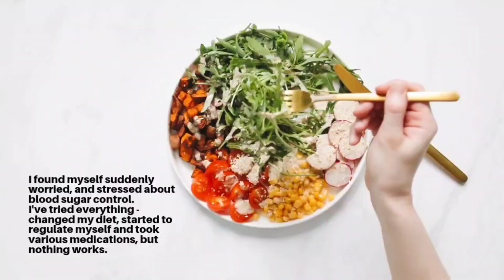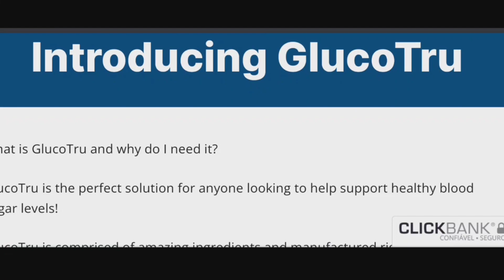🔴 Glucotru Review Alert! ⚠️ The Dangers of Blood Sugar, how Glucotru can help does Glucotru works?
Are you looking for a natural solution to control your blood sugar? The Glucotru supplement could be the answer you've been looking for! In this video I share my personal experience with Glucotru and how it helped my blood sugar levels. As someone who has struggled with high blood sugar levels for years, I was thrilled with the effectiveness of Glucotru and want to share some of my story and my results with you.

In this honest review I'm going to talk about how it worked for me and how it affected my blood sugar levels. How I feel after taking Glucotru!
Unlike other supplements Glucotru is completely natural and is designed to help control blood sugar levels and promote a healthier lifestyle. This means you can be sure you are taking something that is both safe and effective.

So if you're wondering if Glucotru is right for you and if it works, this video has all the answers you need. Don't waste any more time fighting high blood sugar levels, watch this video and find out hou Glucotru can help you improve your health and well- being. Purchase Glucotru only through the official website! It's at the beginning of the description and also here below! Enjoy!

Glucotru is made up of amazing ingredients and made right here in the USA with the finest domestic and foreign ingredients. In my opinion, all you need is 8 seconds out of your day and a glass of your favorite morning beverage, and Glucotru small vegetarian capsule combined with a healthy diet and healthy lifestyle to get you started.

Taking Glucotru is so simple, you'll be excited to take it every morning. What's even more exciting is that if you by 3 or 5 vials of Glocutru, you even get a special FREE Bonus!